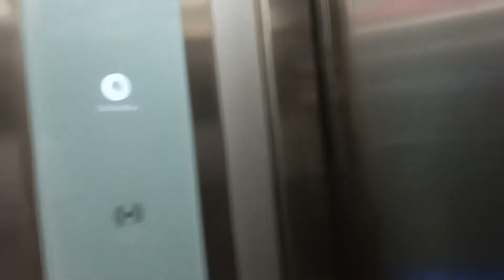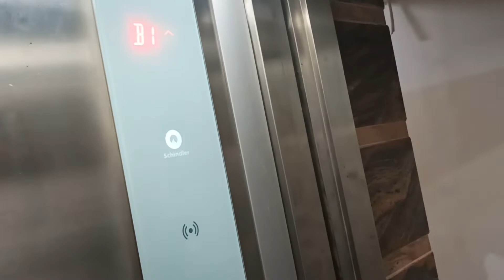INOX CUTTACK | ON PREMIER OF MULTIVERSE OF MADNESS | SOURAV VLOG & VINES